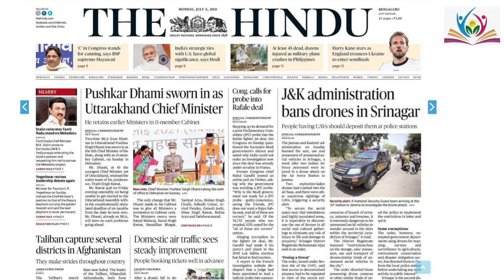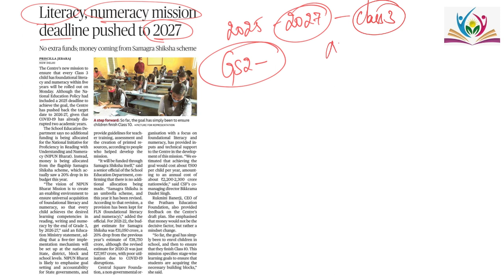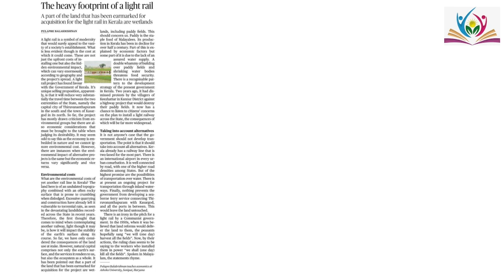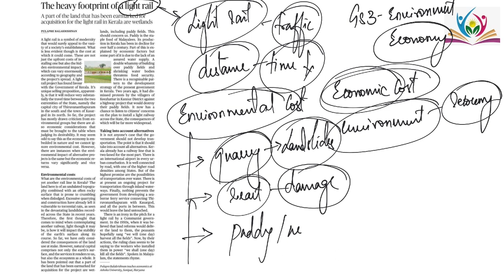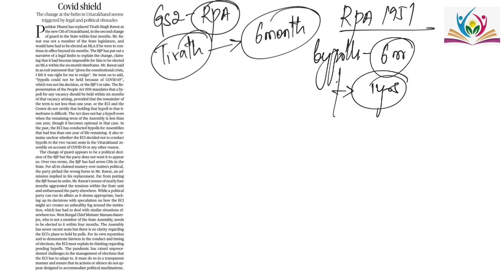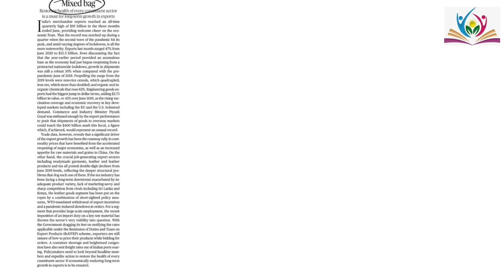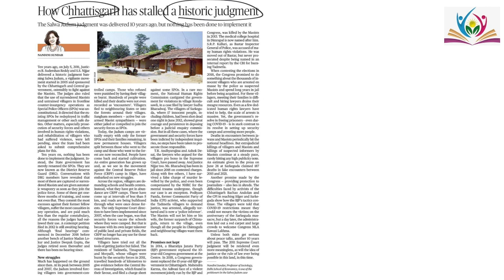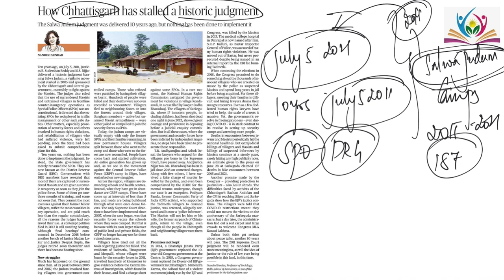5th July 2021 The Hindu News Analysis in Kannada by Guru Deekshaa IAS